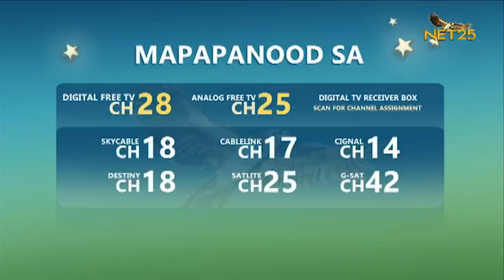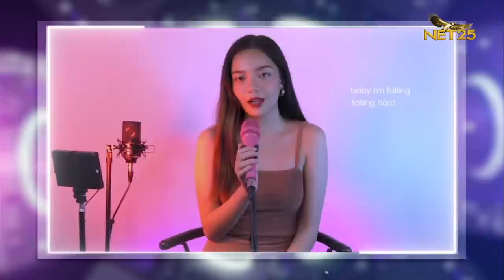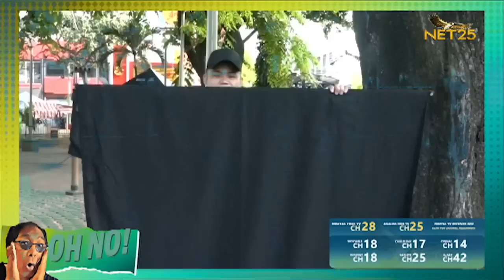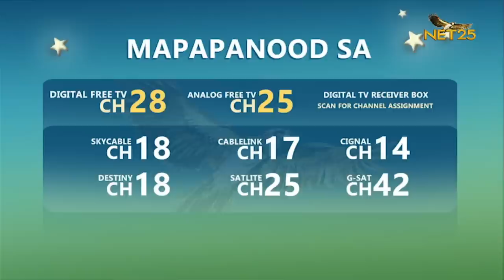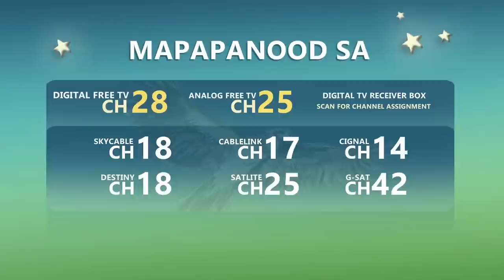WATCH: Lutong Daza with Sandy Daza and Pat-P Daza | Saturday | June 25, 2022